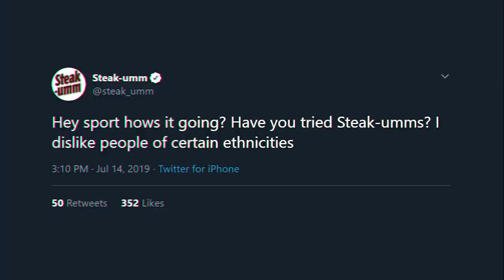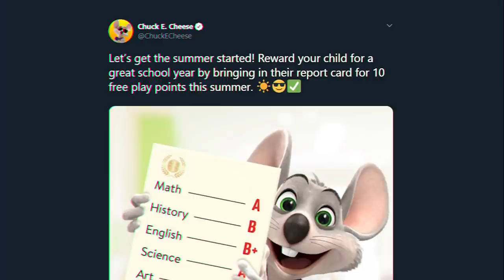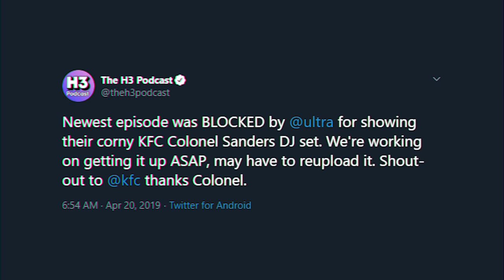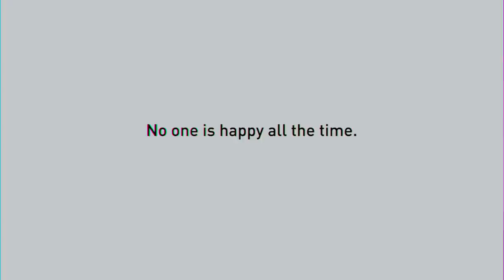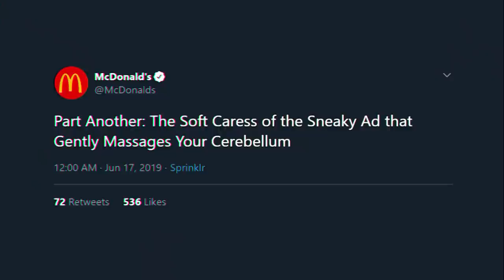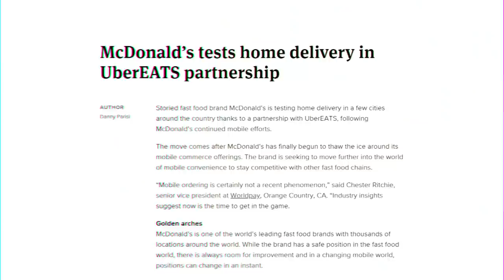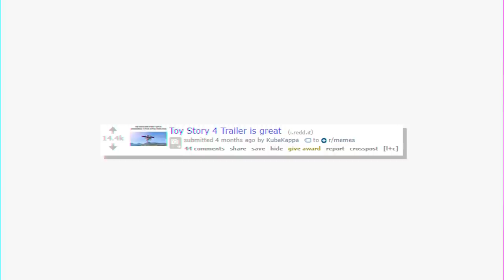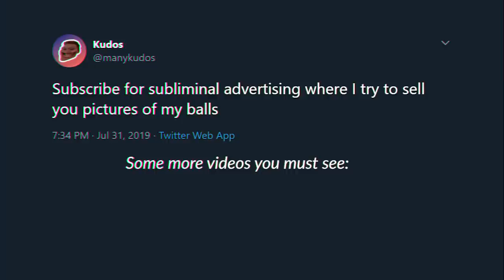Advertising Tricks You’ve DEFINITELY Fallen For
Every day companies of all sizes are doing whatever they can to swindle you out of your pocket full of clams. Being aware and being prepared are the two things that can protect both you and your luxurious clams.